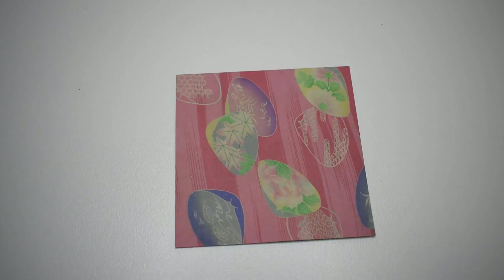Simple and Fun Origami Standing Fan: Time-lapse 43 of 100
Hey, I just wanted to explain a few things. I've had to move around for the past few weeks, which means that I haven't been able to make videos of the same quality as my recent ones. I wanted to make sure I improve the quality before it decreases. as i would prefer to make better quality videos then low quality ones.

In todays video i made an origami standing fan I  hope you enjoy the video